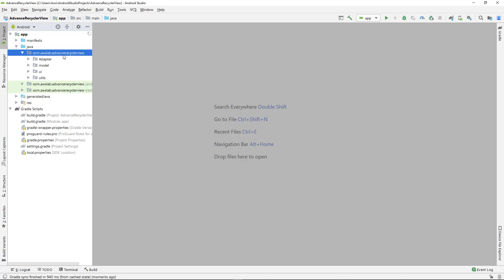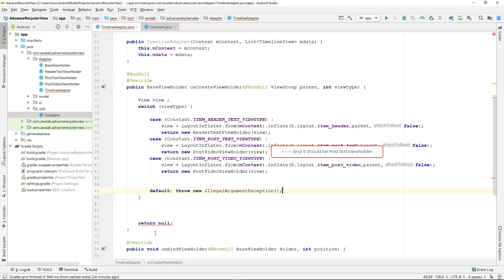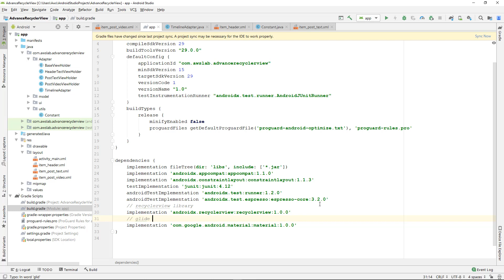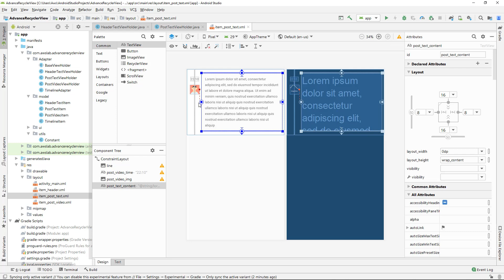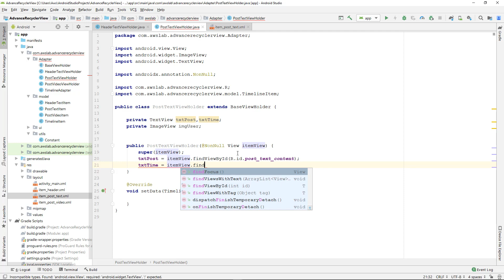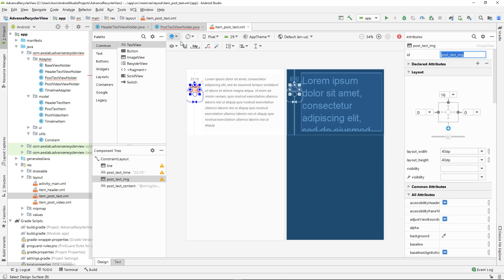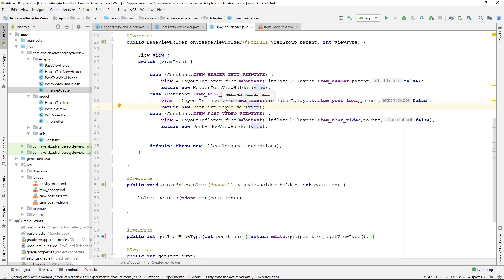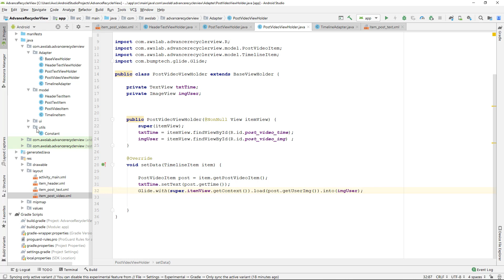Advanced RecyclerView with Multiple ViewType: Timeline Design #3: ViewHolders & Base Adapter Setup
In this video I'm going to setup the base Adapter (timeline Adapter) and all Viewholders classes.

Video walkthrough:
00:28 setup base adapter | TimelineAdapter
05:13 add glide dependency
05:50 setup header viewholder
07:20 setup text post viewholder
12:08 setup video post viewholder

Glide dependency
implementation 'com.github.bumptech.glide:glide:4.9.0'
annotationProcessor 'com.github.bumptech.glide:compiler:4.9.0'

If you like my content and you want to support me directly you can donate using this link :